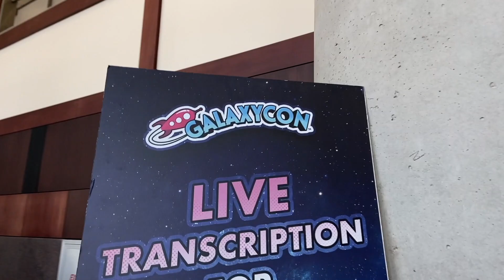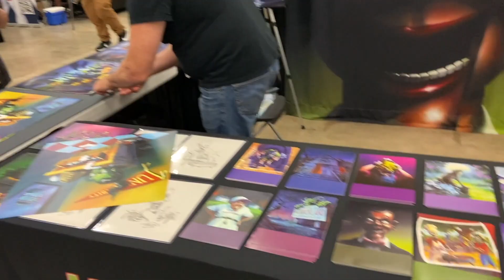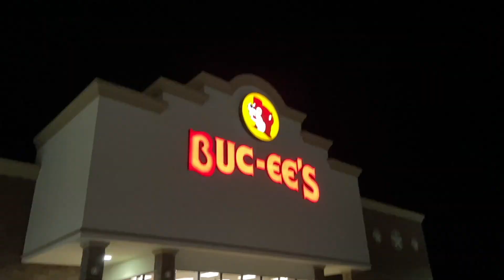I FOUND ZURG at Galaxy Con in Austin Tx!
Wow, what a day that was as to be able to meet so many familiar faces when I was younger and grew up watching on TV and so many others. I also go to purchase the exact replica life-size model of Emperor Zurg. Enjoy!

 S U B S C R I B E   T O   T H E   C H A N N E L ! ! !

DON'T FORGET TO (SMASH) THAT BELL NOTIFICATIONS

L I N K   T O   T H E   C H A N N E L

    WHAT DO I FILM?

1. VLOGS (STORY AND REGULAR)
2. REVIEWS (MOVIES TRAILERS, FOOD, ETC…
3. CHALLENGES
4. VOICE IMPRESSIONS